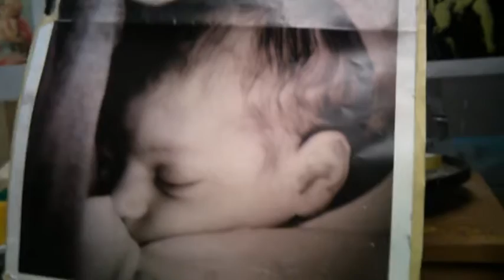Alice III- Oil on canvas.